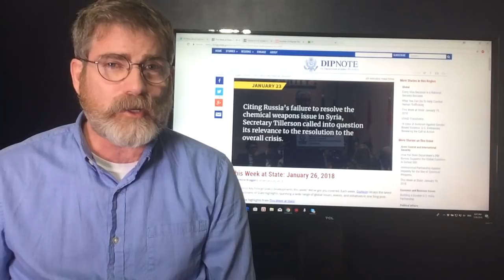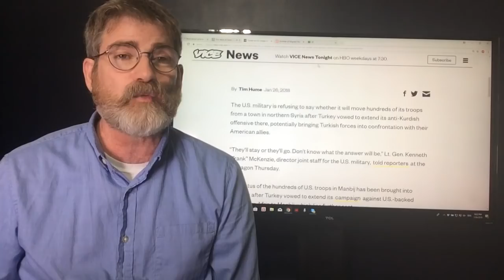Erdogan Rising Ottoman Prince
President Erdogan doesn't care who gets in the way he has now become the revived Ottoman Prince telling US Soldiers to move over while his government continues to Genocide the Kurds.